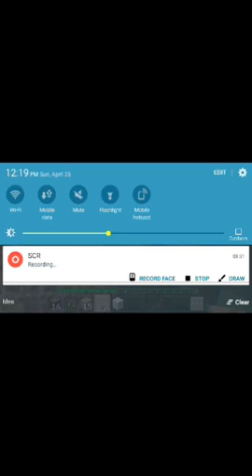Playing Minicraft but think I will die because of hunger .